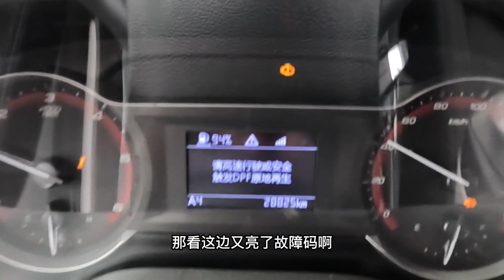【吴谷一】谷一得瑟高反啦，塔公草原挑战高原瑜伽，高原气候变化太大了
简介：谷一得瑟高反啦，塔公草原挑战高原瑜伽，高原气候变化太大了

📢訂閱《大亮旅行记》，了解中國的大好河山！

    🌹Hi，大家好! 我是谷一，《“谷一”自駕旅行記》唯一YouTube頻道
其它頻道均為盜版，打擊盜版刻不容緩。
   三十岁，单身未婚！给自已按下重启键！圆自已一个环华梦！ 爱情可遇不可求，等不到合拍的人一起走，那就走着寻找吧，
     更多精彩视频👇👇👇